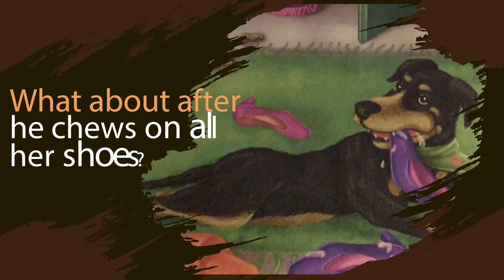Rocky I'm Loved Even When I'm Bad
Rescue dogs need love, no matter how bad they may be on occasion